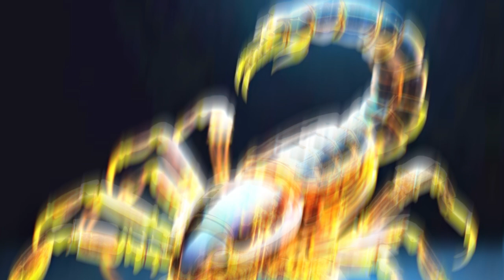The Zodiac Symphony - An Electro-Orchestral Experience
Hey everyone! I’m happy to announce “The Zodiac Symphony - An Electro-Orchestral Experience.” Like I previously said, I wanted to do something special for this month of August and this is exactly that!

An “Electro-Orchestra,” is a musical format for digitally produced music that I created during my time at Sacramento State. A lot of composers even in the modern age are wary about dipping their toes into electronically produced music and I designed this format to help them out since it can feel like ill defined uncharted territory.

But I also did something different which is unfortunately very uncommon in the modern day. It is my honest opinion that Ancient Greek culture, including its music, has been heavily distorted and Europeanized throughout the millennia to be presented as more exquisite, refined and sophisticated than it actually was.

The reality is that Ancient Greek music was not as such. Ancient Greek music was a product of the age of antiquity thousands of years ago. If ancient Greek music was recreated and performed in other eras, it would’ve been castigated as primitive and inferior.

So what I wanted to do was have each song have a dedicated section specifically devoted Ancient Greek folk music and what I personally theorize it would sound like.

But make no mistake there is still a lot of experimentation with electric, futuristic and modern sounds as well.

As for the zodiac signs themselves I tried my best to capture their reputed personalities as well as the original Greek myths they were based on.

Tracklisting
1. Aquarius (Dorian)
2. Pisces (Dorian)
3. Aries (Aeolian)
4. Taurus (Aeolian)
5. Gemini (Lydian)
6. Cancer (Lydian)
7. Leo (Phrygian)
8. Virgo (Ionian)
9.  Libra (Phrygian)
10.  Scorpio (Locrian)
11.  Sagittarius (Locrian)
12.  Capricorn (Mixolydian)

The whole symphony from beginning to end will be released for all to hear but the individual tracks will be behind a paywall at iridiummusic.locals.com.

That’s about it! Happy August and September!